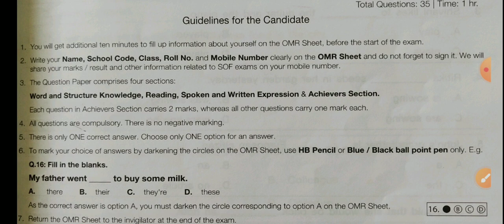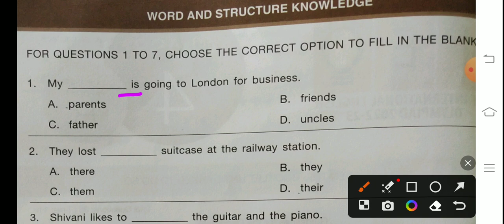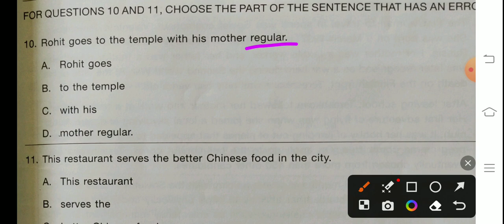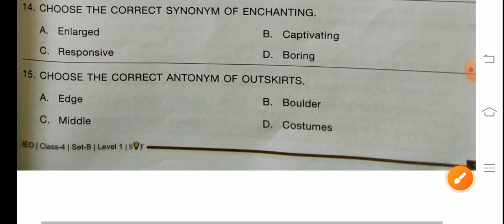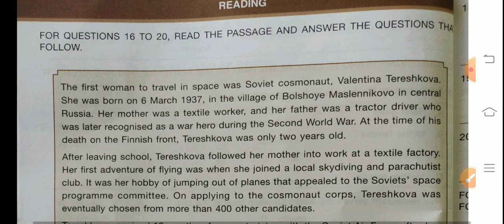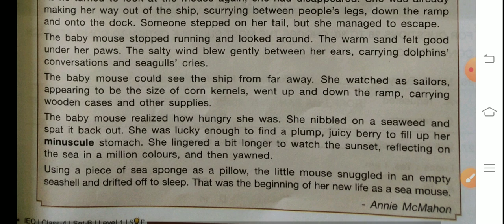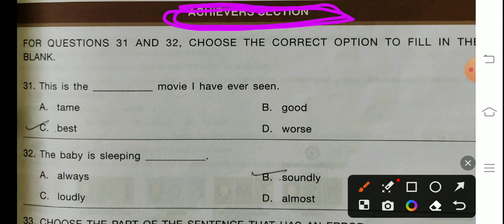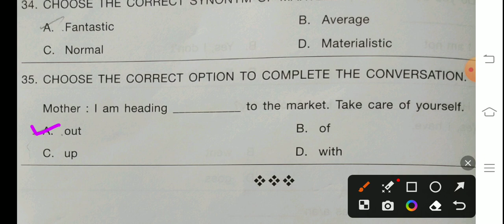IEO Class 4 | Previous Year IEO Class 4 | Sample Paper IEO Class 4 | Practice Paper for IEO Class 4